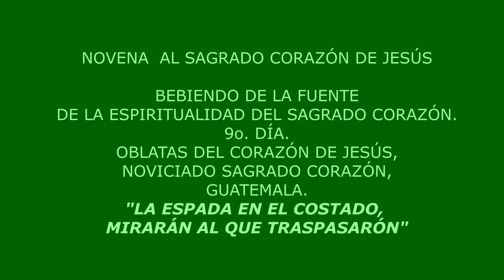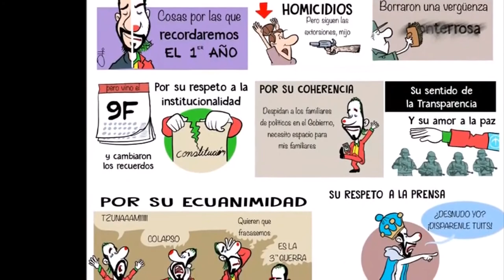OBLATAS DEL SAGRADO CORAZÓN NOVICIADO SAGRADO CORAZÓN GUATEMALA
9no. día de la novena al Sagrado Corazón de Jesús. Bebiendo de la fuente de la espiritualidad del Corazón. Oblatas del Corazón de Jesús, Noviciado sagrado Corazón, Guatemala.